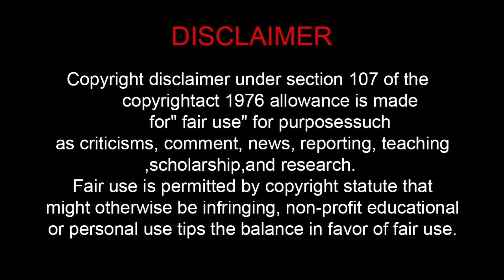RO$Y MCMICHAEL HACE VIDEO PARA "ROGAR" X VOTOS - ¿FUE ILEGAL? ¿ROMPIO LAS REGLAS? ¿GANARA? | IneHT25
Parte final de este asunto. lo que esta éticamente mal estará siempre éticamente mal, el fin no justifica los medios. cada uno tiene la decision de ser honesto con uno mismo o no y cada decision se respeta. - VIDEOS NUEVOS TODAS LAS SEMANAS 👍🏻👍🏻👍🏻

𝙏𝙃𝙀 𝙋𝙍𝙀𝙏𝙏𝙔 𝘾𝙐𝙇𝙏𝙐𝙍𝙀
CODIGO: INEHT25

𝙅𝙐𝙇𝙄𝙎𝘼 𝘾𝙊𝙎𝙈𝙀𝙏𝙄𝘾𝙎
CODIGO: INEHT25

𝙋𝙀𝙍𝙁𝙐𝙈𝙀𝙎 𝘿𝙊𝙎𝙎𝙄𝙀𝙍
CODIGO INEHT10

Comenta ✅
Comparte ✅

GRACIAS HERMOS@S!! 👍🏻👍🏻👍🏻👍🏻